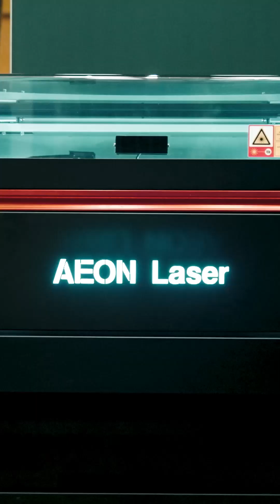Why Stan from Lens Digital and Kristen Thompson Love Aeon Laser USA | Next Level Laser Conference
Join us at the Next Level Laser Conference as Stan from Lens Digital and our partner Kristen Thompson share their experiences with Aeon Laser USA.

Discover why Stan loves his Mira7 and the top-notch technical support he receives from our dedicated team.

& listen to Kristen Thompson, a passionate member of the Aeon Laser USA community, who discusses what makes being a part of our network so rewarding. From collaborative opportunities to the continuous innovation we bring to the table, Kristen's experience embodies the spirit of creativity and community that defines Aeon Laser USA.

Join us as we explore the power of top-tier laser technology and the supportive network behind it. Whether you're a seasoned professional or just starting your laser journey, there's something here for everyone.

👉 Discover more about our cutting-edge laser machines and how they can elevate your craft 🔗